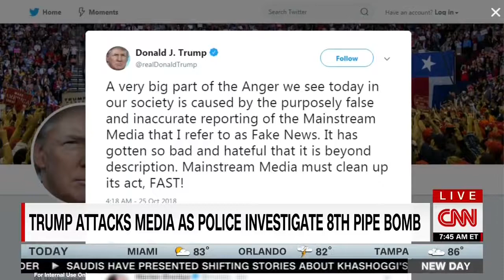Davis on CNN New Day